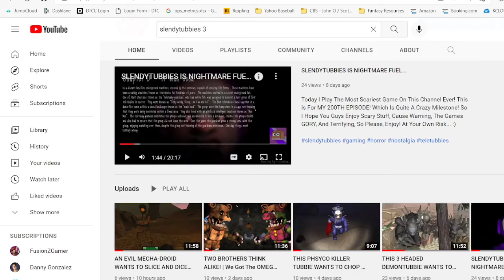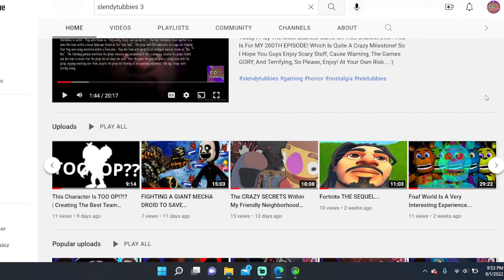We have a problem...